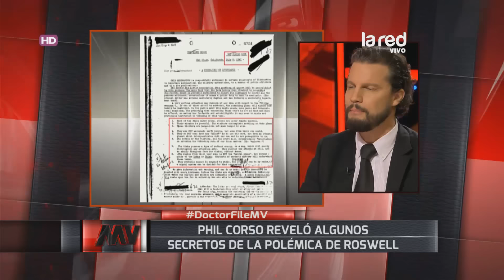Ovnis: Más cerca de la realidad que de la ficción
En este viernes, Doctor File, nos reveló la existencia de ovnis en la Tierra. Además del ocultamiento por parte de gobiernos. ¿De qué se trata este misterio?